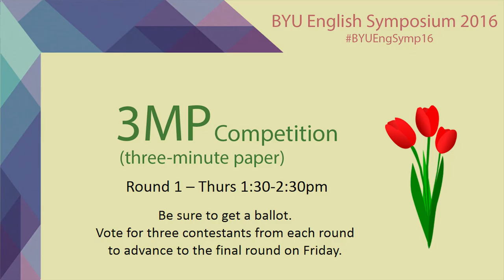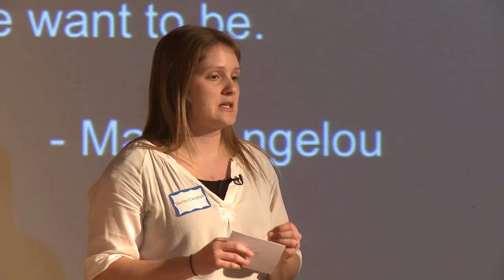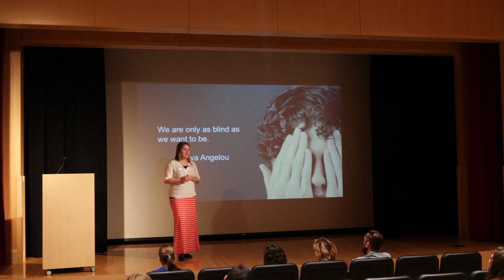"All the Light We Choose Not to See" - Hayley Campbell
A 3MP (three-minute paper) presentation given at the 2016 BYU English Symposium on Thursday, March 17, 2016 by Hayley Campbell, based on her paper, “All the Light We Choose Not to See.”